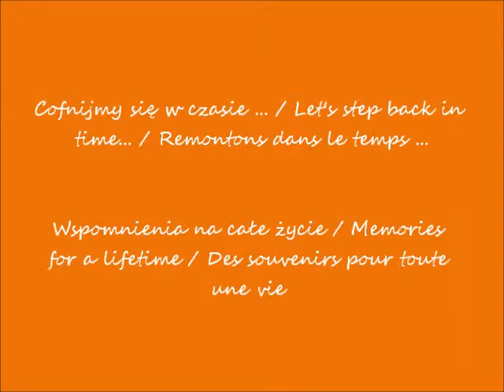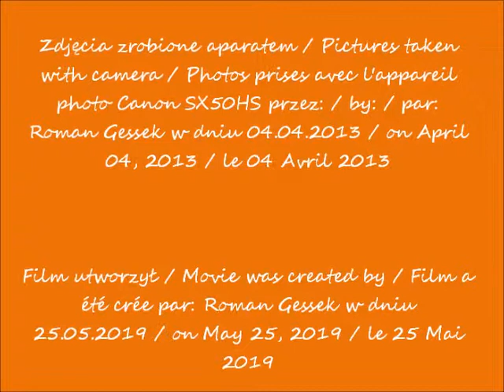2019 05 25 2013 04 04 Punkt widokowy zw skały Areopagu w Atenach w Grecji cz 1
Skała Areopagu obok Akropolu w Atenach - w oczach Romana / Rock of the Areopagus next to the Acropolis in Athens - in Roman's eyes / Rocher de l'Aréopage à côté de l'Acropole à Athènes - dans les yeux de Roman
Punkt widokowy skały Areopagu / Rock of the Areopagus Viewing Point / Point d'observation du rocher de l'Aréopage
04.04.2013